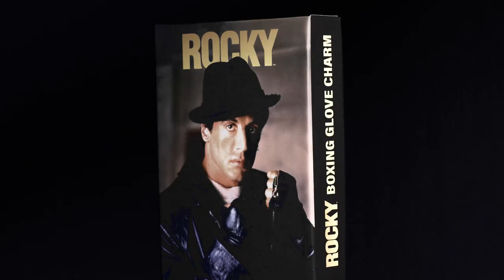Sylvester Stallone Unboxing the Rocky Balboa Boxing Glove Charm From the Sly Stallone Shop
Check out Sylvester Stallone unboxing and talking about the history of the epic Rocky Balboa boxing charm! This charm was created from the exact mold from Sylvester Stallone’s personal boxing glove charm that he worn as Rocky Balboa. We have been working on this very special item for over 2 and it has been the most requested item from the fans. This glove is sterling silver 14k gold plated  with a 23 inch sterling silver 14k gold plated chain.